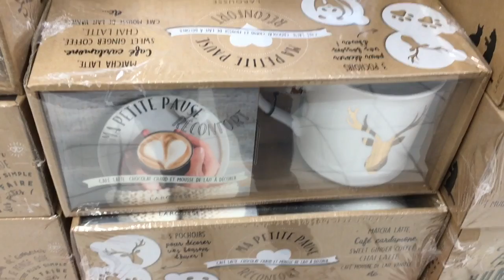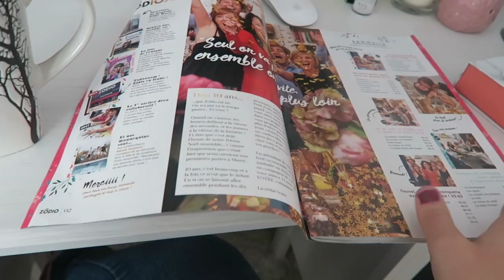Je Passe mon Temps en Voiture !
J'ai reçu enfin ma commande bathandbodyworks, direction ikea, zodio et carrefour !
Bienvenue à toutes mes nouvelles abonnées :)

- Pour participer au jeu concours, RDV sur mon post Instagram et remporter la nouvelle palette The Burgundy Bar c'est ici :

Commande supérieur à 49€